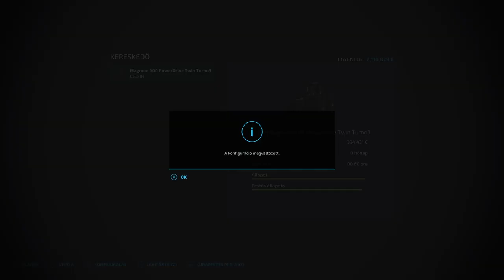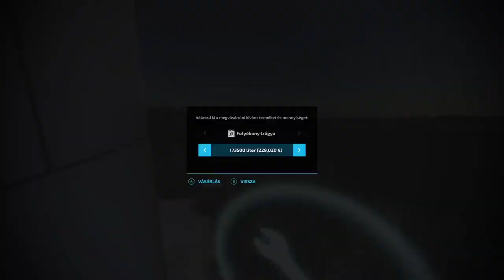Farming simulator 2022